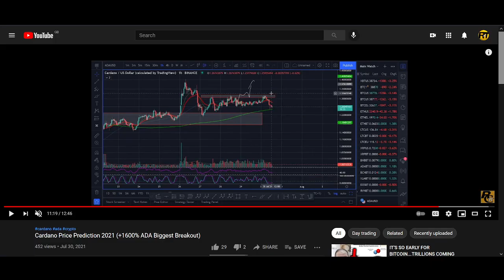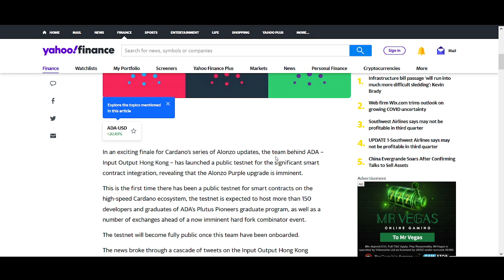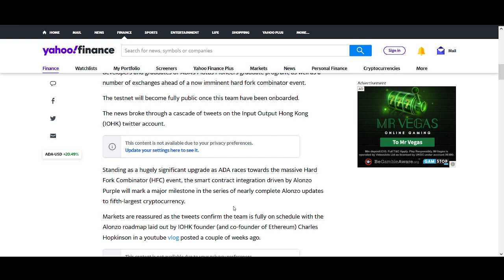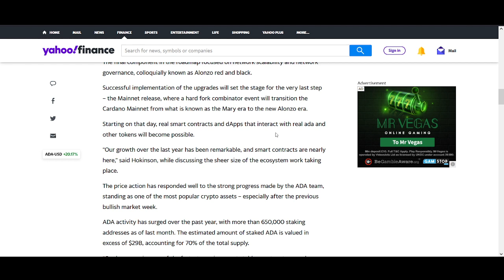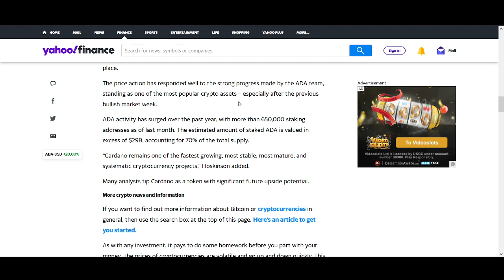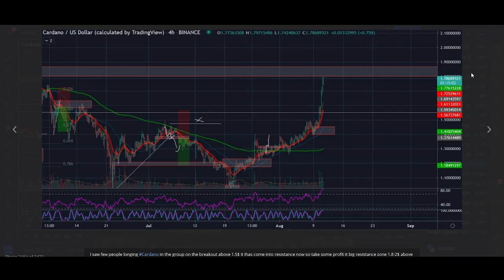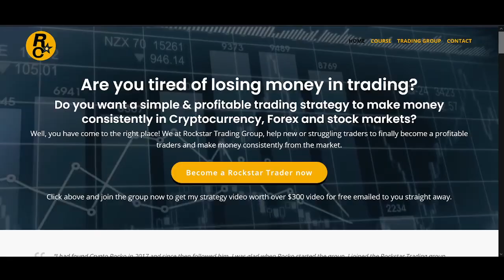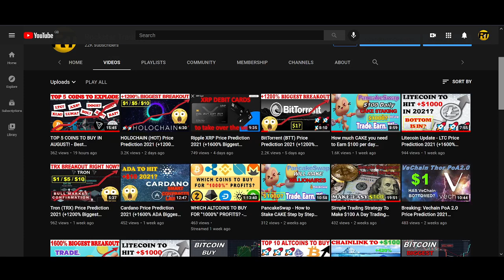Why CARDANO Will Go PARABOLIC SOON (ADA Price Prediction 2021)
Timestamps:
0:00​​ Intro
1:18 Cardano Breaking News
2:40 ADA smart contracts
4:30 Cardano Staking
5:51 Cardano technical analysis
7:33 ADA price prediction
8:32​ End

♥ BTC: 17isdB1axM3VB4w6kT4w53Kh7SHE24MeBv
♥ ETH: 0xb35c7a69c0f1aed0e017bf3f2e335868d82b01ef
♥ LTC: LayvBFb9dntcSsQrb8dKoWqd4B4mL8sooK

Regards,
Rocko